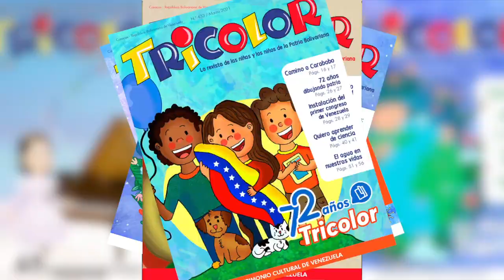CELEBRANDO 73 ANIVERSARIO DE LA REVISTA TRICOLOR (1949-2022)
Este 24 de marzo de 2022, la revista Tricolor cumplió 73 años llevando educación y alegría a los estudiantes de la Patria Bolivariana. La revista es una importante herramienta educativa que forma parte del Sistema de Recursos para el Aprendizaje del Ministerio del Poder Popular para la Educación.
Desde su creación el 4 de febrero de 1949, Tricolor ha recogido el decir de la Patria y ha apoyado a los estudiantes del país, que encuentran un recurso de aprendizaje completamente dinámico.

Los estudiantes, las maestras, los maestros y la familia celebran con alegría el aniversario 73 de la revista que les ha permitido acceder a contenidos históricos, científicos, literarios, culinarios, sobre fauna venezolana y otros temas que enriquecen el proceso de construcción educativa de niñas, niños y jóvenes.

Tricolor es una opción educativa, recreacional y de formación de valores, que promueve la curiosidad, el conocimiento, la investigación, la memoria histórica nacional, regional y local.

Es un recurso para la exploración lúdica, la reafirmación de identidad con la Venezuela que se construye con saberes y haceres, que cada mes ofrece diversas posibilidades para apoyar las actividades en el aula, la biblioteca y el hogar.

Es un bien de interés cultural pues fue declarada Patrimonio Cultural de Venezuela el 30 de marzo de 2019